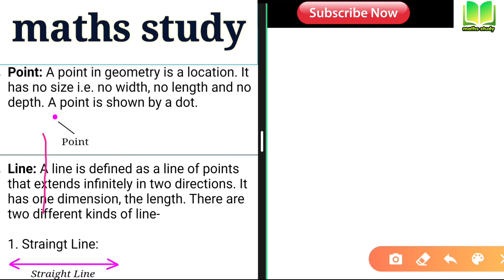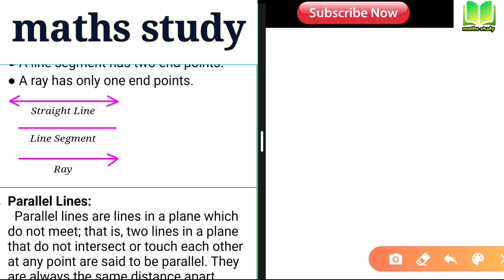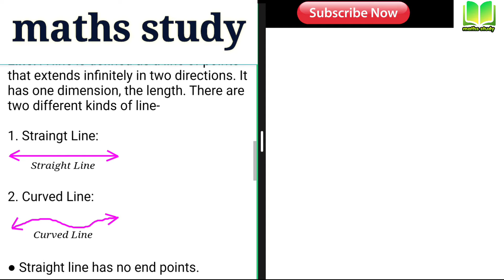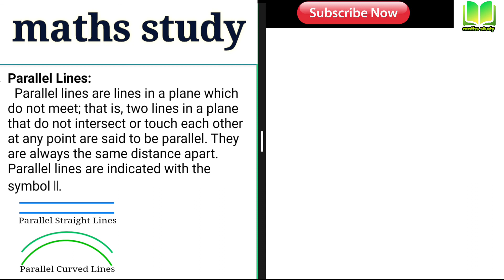Point and Line ǀ parallel lines ǀ line segment ǀ curved line ǀ geometry ǀ what is line/line segment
ǀǀǀǀǀǀǀǀǀEquipments used in the video:
•Mic: